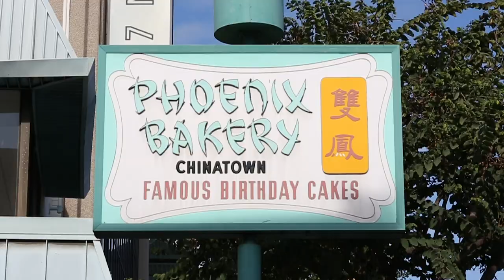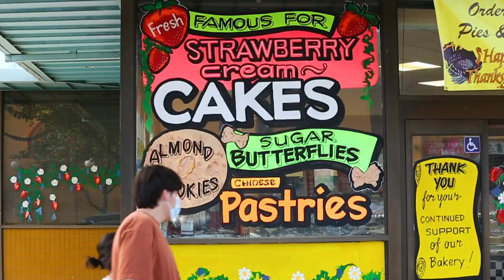How This 82-Year-Old Bakery In Chinatown Makes Lou Po Bing (Winter Melon Pastry)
Phoenix Bakery is the oldest family run bakery in LA's Chinatown. They are famous for their Strawberry Cream Cakes, Winter Melon Pastries, and Sugar Butterflies.

BuzzFeed Bring Me
Bring Me

MUSIC